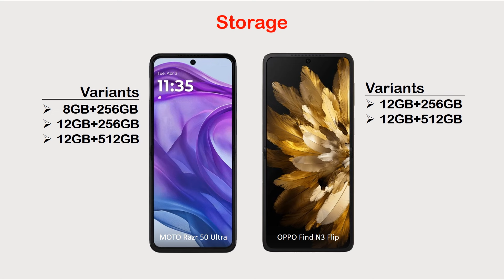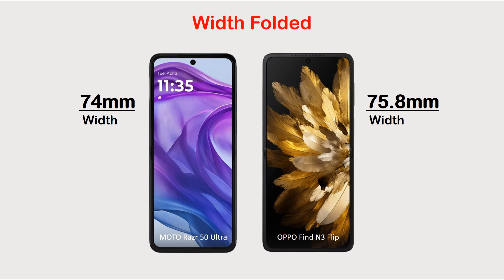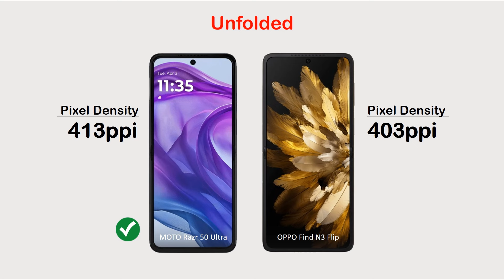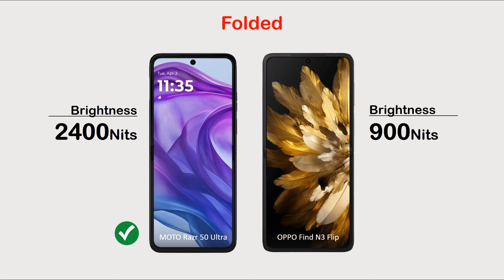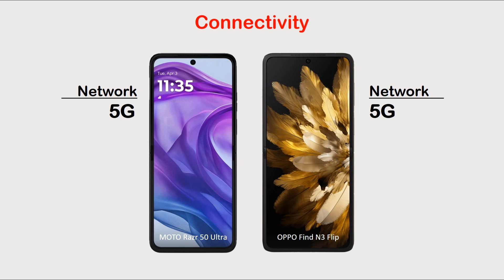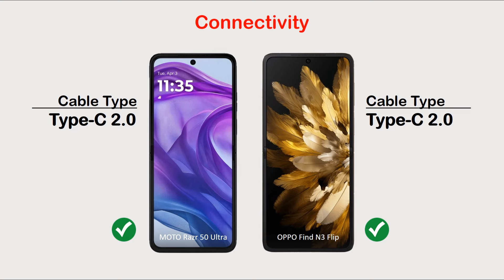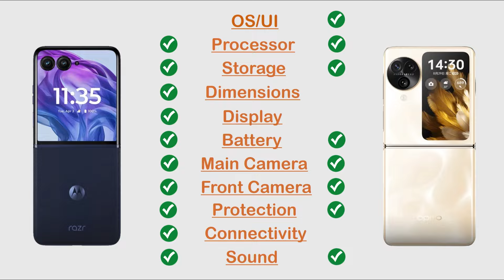Motorola Razr 50 Ultra vs OPPO Find N3 Flip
Hi Everyone :)

In this video you can watch Motorola Razr 50 Ultra vs OPPO Find N3 Flip Review, Price in Pakistan, All details like OS/UI, Processor, Display, Memory, Main camera, Selfie camera, Features, Battery and Price.